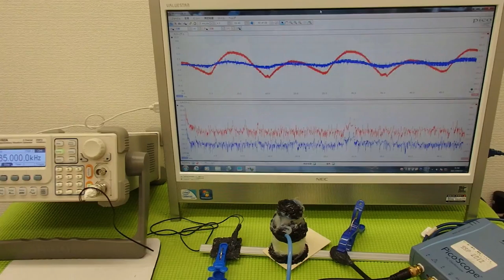表面弾性波を利用した、超音波制御技術